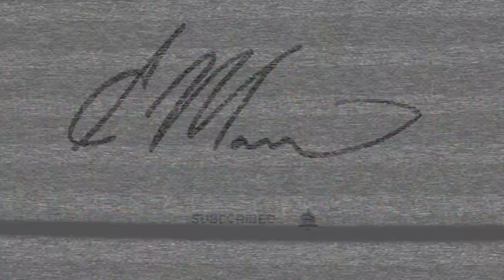FALL LOOKBOOK 2019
OUTFITS ARE FOR STYLING INSPO ONLY. THEY WERE ALL FROM LAST YEAR SO I DO NOT KNOW THE LINKS TO THESE PIECES.

Hair CODE EDDYE FOR $$$ off

INTRO-

Track: Chris Brown feat. Drake - No Guidance (Shaun Dean Remix)